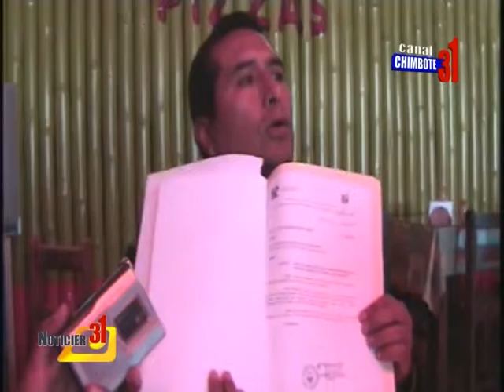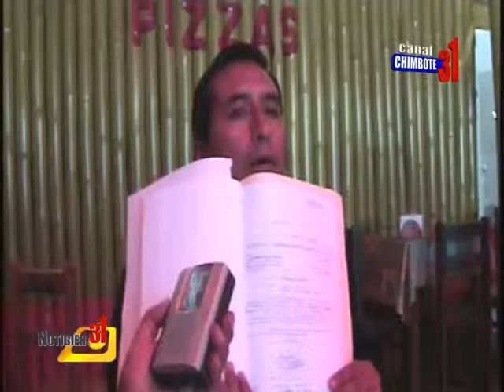FRANCISCO VÁSQUEZ EN CONFERENCIA DE PRENSA MANIFESTÓ QUE NO TIENE NADA QUE VER CON LOS DOBLES COBROS